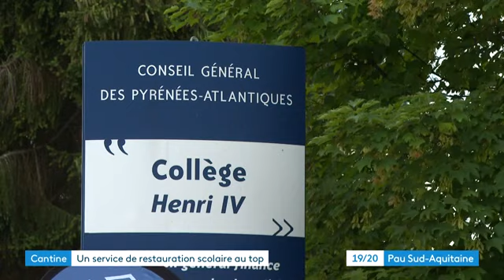Nay, nouvelle cantine collège Henri IV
La nouvelle cantine du collège Henri IV de Nay a été inaugurée, cette cantine moderne amène une service amélioré aux élèves. De nouvelles structures et surtout une meilleure proposition de cuisine. La prochaine étape sera la construction du nouveau collège.